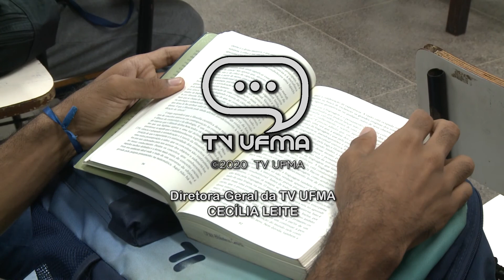INFORMATIVO TV UFMA - 07/07/2020 (Bloco II)